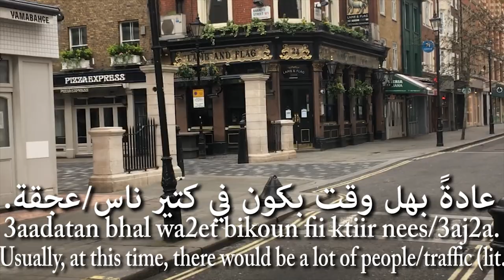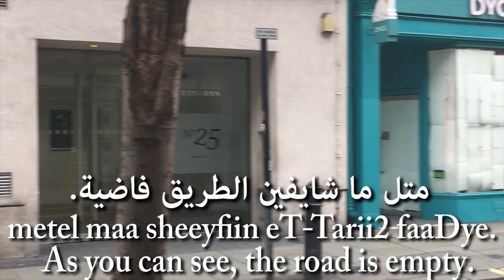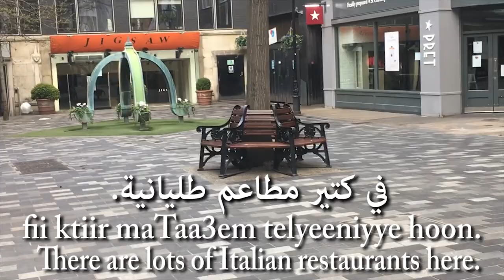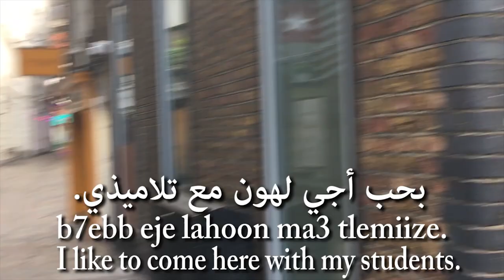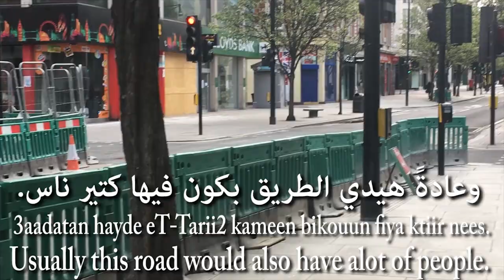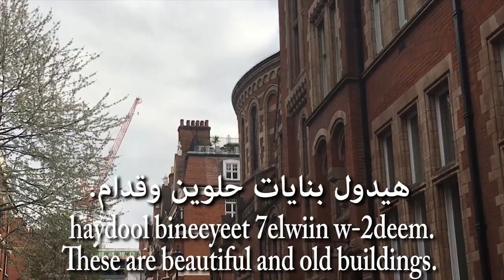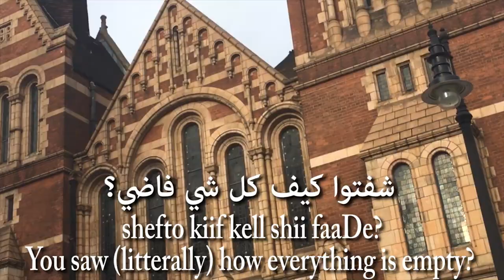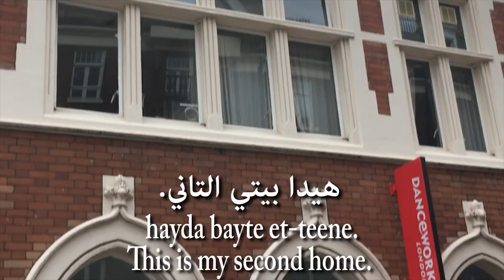Learn Arabic during a walk in empty London: Lebanese Arabic/Levantine Arabic Vlog-Lesson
In this Spoken Lebanese Arabic vlog lesson, you will take a walk in the empty streets of London during times of Covid-19 (corona virus) and learn to describe what you see.
You will learn to describe empty restaurants, streets, parks and gardens.
While I'm isolating myself and keeping a physical distance for the time being, My daily walks are essential to keep fit and sane.